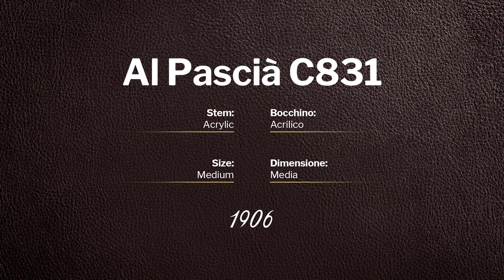Al Pascià 1906 - pipe C831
Al Pascià 1906